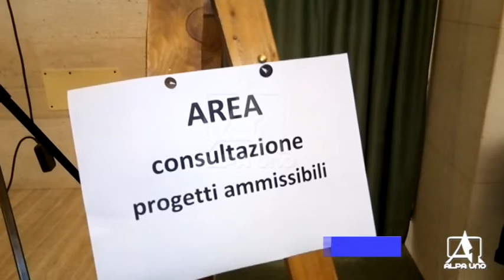ALCAMO, Bilancio partecipato, soldi per beni culturali, giovani e centro storico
Assegnati i fondi del bilancio partecipato del Comune di Alcamo. Soldi per l’illuminazione del Castello di Calatubo, per eventi natalizi, per il centro storico e per attrezzare aree di aggregazione giovanili. In tutto 42 mila euro i cui lavori inizieranno prima del 2017.